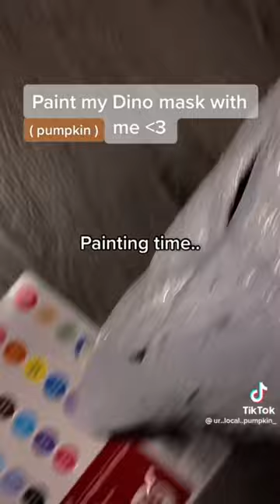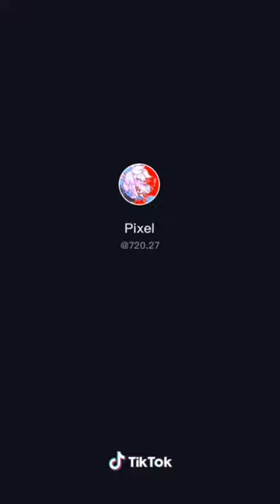🦕🦖Dino mask 🦖🦕 (pt 4)￼